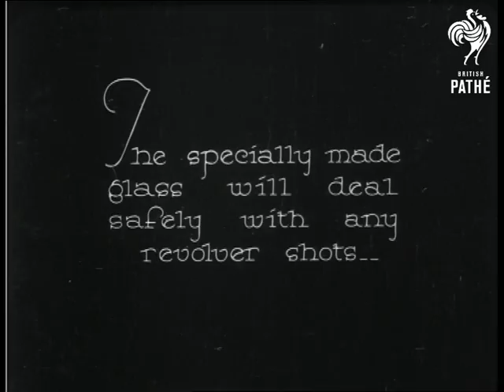Bullet Proof Windows (1930)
Three men in New York street fire guns at windows of a van. Bullet proof glass absorbs shots. Man stands in front of van and fires revolver at window. Inside van as window splinters under impact of bullets. This sequence repeated as man stands closer to window.  Might be good to illustrate American gangsters of the 1920s although crowds can be seen watching the action in some shots.

Note: this item may have originally been stored in can EP003 - listed on issue sheets.
 FILM ID:750.19